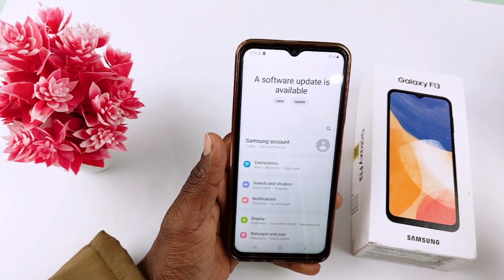how to show battery percentage in samsung galaxy f13 | battery percentage kaise show kare galaxy f13